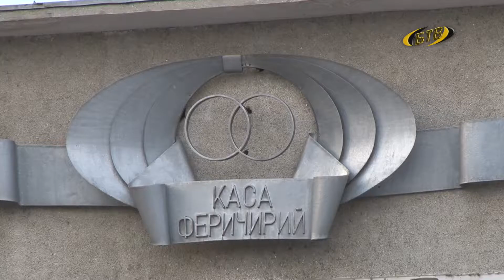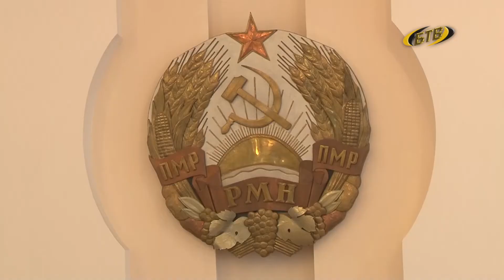Счастливая магия цифр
Второе и двадцать второе: в феврале сразу несколько зеркальных дат с повторяющимися цифрами. Такие дни считаются счастливыми для заключения брака. С верой в магию чисел влюбленные идут в ЗАГС. Впрочем, хорошая мотивация сохранить любовь и семью на долгие годы.